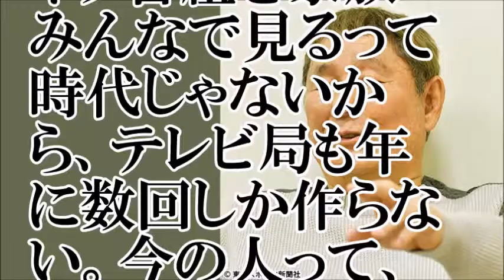【たけし】元SMAPの分裂を示唆【ちゃんねる大和】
【関連動画】
ビートたけしがSMAP解散で毒舌...!!「キムタクは汚名返上できない」「ジャニーズは独占禁止法に引っ掛からないのか」...!!【スキャンダランド】
香取慎吾「新しい地図」誕生秘話語る！ビートたけしがSMAPを恐れた理由に驚愕！【エンタメDEEP】
SMAP×SMAP ビートたけし 2015年4月13日 放送 20150413 バラエ ティ動画を視聴！バラ動画
05  SMAP×SMAP　『トランスフォーマー◇BISTRO⇒北野武 お笑いヒストリー◇伝説の女講師 須真林都▽今宵の月のように⇒SMAP エレファントカシマシ　ほか』　091019
スッキリ!! ＳＭＡＰ「解散」「分裂」報道 井上公造氏が実態に斬り込む １月１３日
SMAP×SMAP 2015年4月13日 150413 ビートたけし監督率いる、映画「龍三と七人の子分たち」チームがビストロSMAPに来店！ S LIVEにE girlsが登場 など